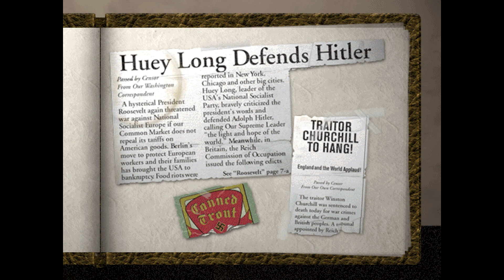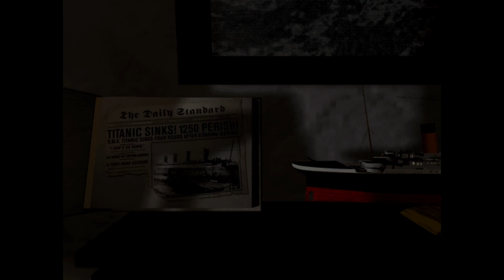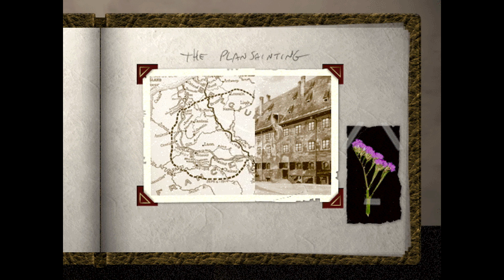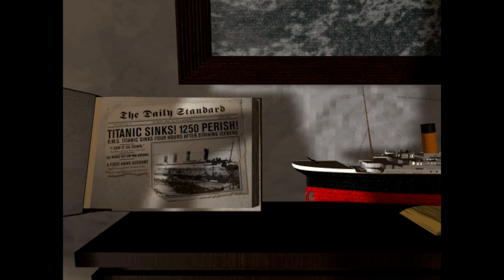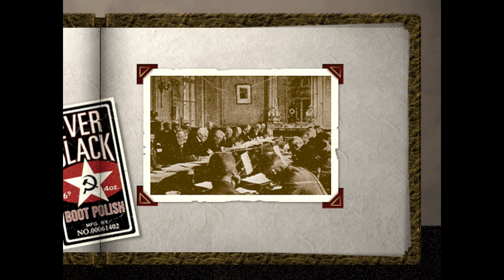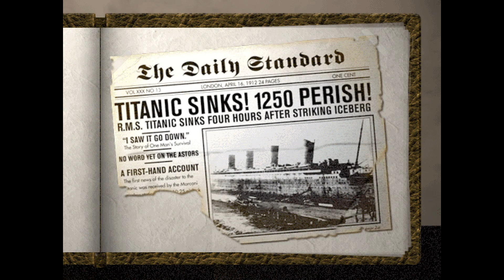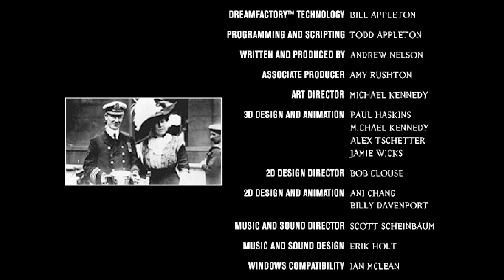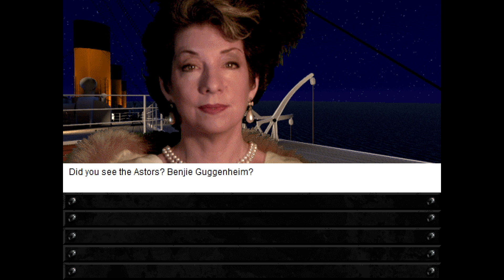Bumbling Through Titanic: Adventure Out of Time p.5 (FINAL)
And so our time on the Titanic comes to its end, with a whole bunch of different timelines that all end with us dying in our apartment.